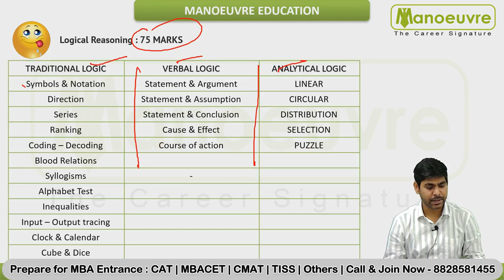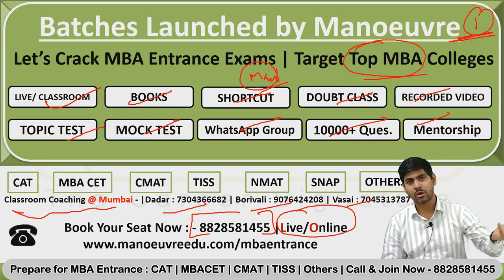MAH MBA CET 2023 - Who Should Target ? | When To Start Preparation ?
Call/WhatsApp on :
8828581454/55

CLASSROOM COACHING :-
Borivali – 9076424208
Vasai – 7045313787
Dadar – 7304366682